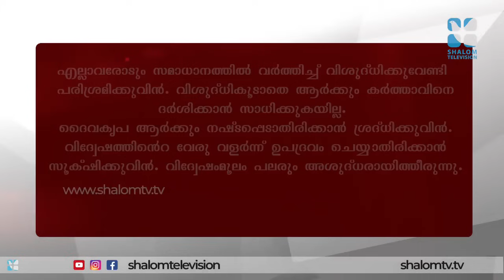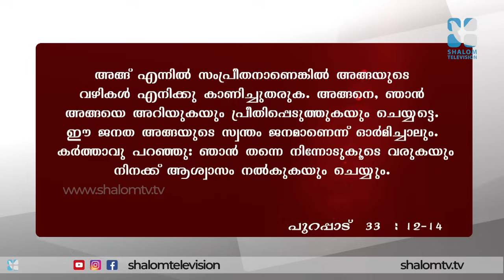DAY 1 - ഉത്ഥിതനോടൊപ്പം | UTHITHANODOPPAM | SHALOM TV | FR DOMINIC VALANAMANAL | 24 MARCH 2024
The copyright of this video is owned by KrupaVision Tv.